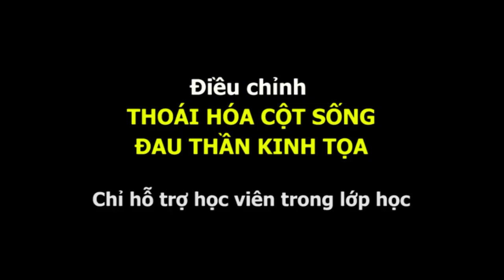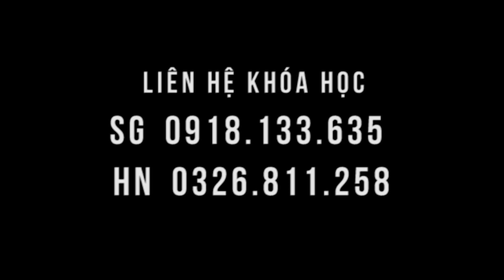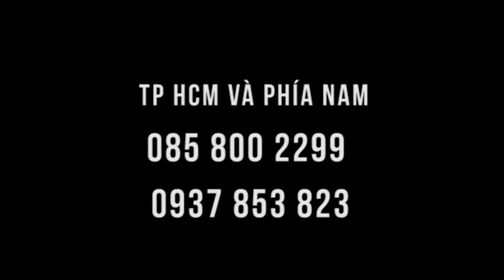Đứng ngồi khó do thoái hóa cột sống